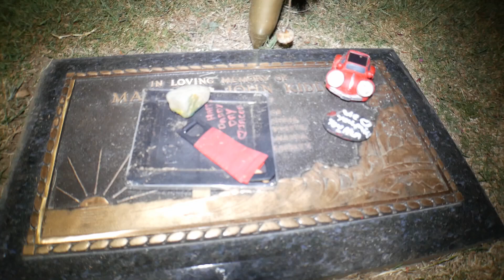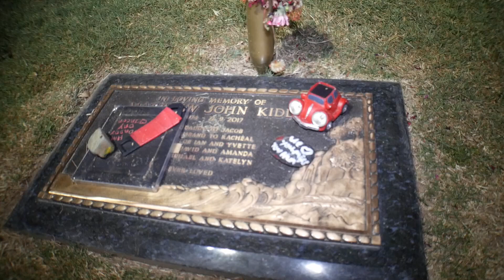Ghost and ghouls at Albany Creek Cemetery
Follow us as we walk and talk with the unknown